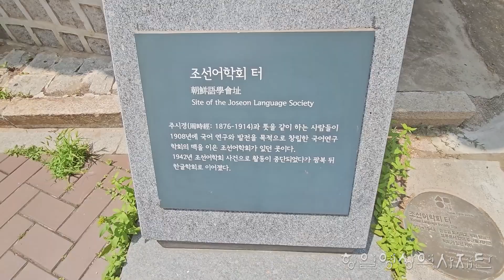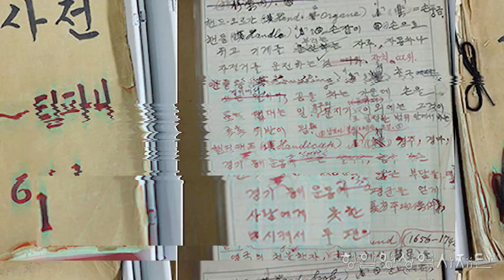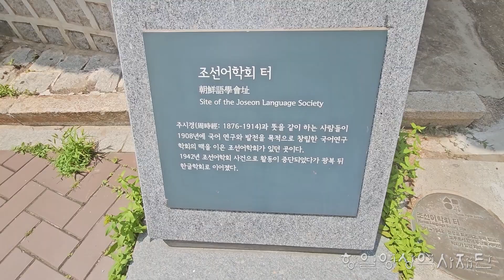서울 종로구 조선어학회 회관 터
조선어학회는 1921년 12월 임경재·최두선·장지영·권덕규 등 주시경의 제자들이 중심이 되어 조직한 조선어연구회를 1931년 1월 총회 결의에 따라 개칭한 한글운동 단체이다.
 1926년 한글날의 전신이 되는 ‘가갸날’ 첫 기념식을 거행하고, 1929년 조선어사전편찬회를 조직해 『큰사전』 편찬에 착수하는 한편, 「한글맞춤법통일안」(1933)·「조선어 표준말 모음」(1936)·「외래어표기법통일안」(1941) 등을 내놓으며 한글의 보급과 연구에 힘썼다. 조선교육협회회관 안에 사무소를 두고 있다가 1935년 7월 정세권이 제공한 화동 129번지 아담한 2층 양옥으로 회관을 옮기고,『큰사전』편찬을 비롯한 사업을 추진하던 중 1942년 10월 조선어학회사건이 발생하자 활동을 중단하였다.
 조선어학회 사건으로 체포된 회원 중 이윤재·한징은 일제의 고문으로 후유증으로 옥사하였고, 이극로 이희승 등 10여 명은 모진 옥고를 치렀다.
 해방 후 출소한 회원들은 조직을 재건하고 '조선말 큰사전'  편찬을 재개, 숱한 어려움을 이겨내고 1957년 완간하였다.  조선어학회는 1949년 한글학회로 이름을 바꾸어 현재까지 이어지고 있다.

 제공 : 항일영상역사재단(제작 2024. 12.)